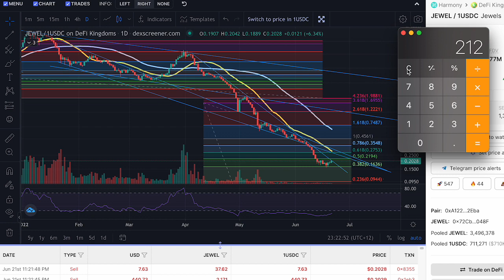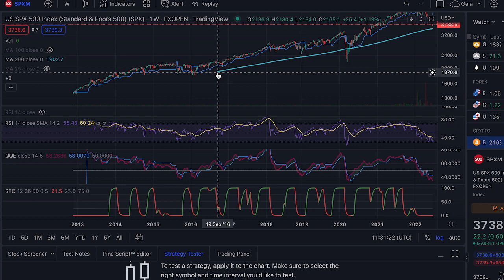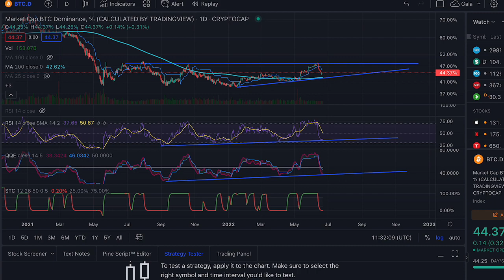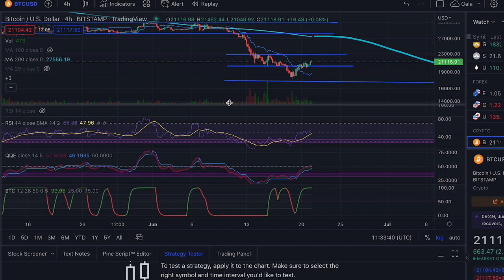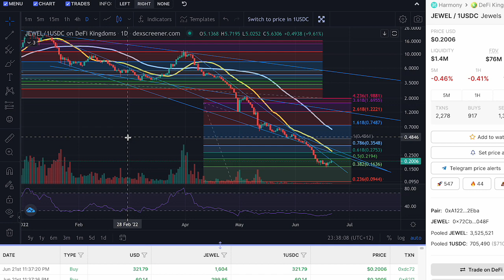Jewel Price Update (DeFi Kingdoms)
In this video we take a look at the recent bounce and have a look at price targets.

We look at the overall macro, BTC, BTC dominance and talk about some specific things coming up at DFK.

Mark